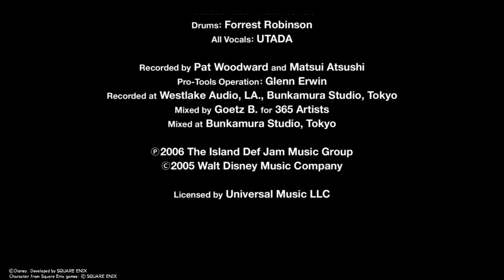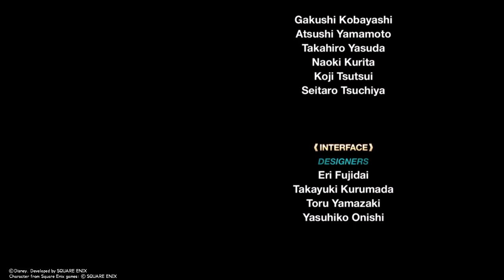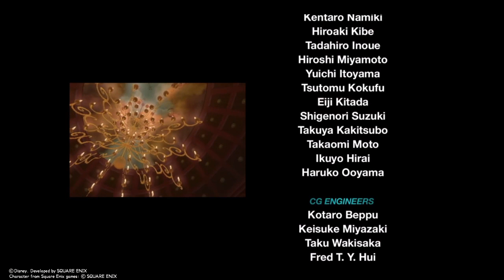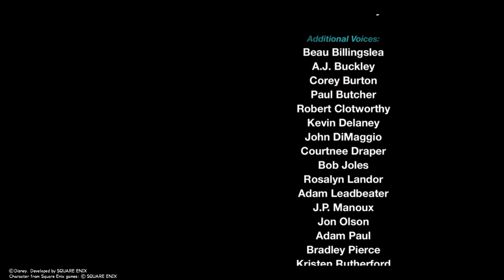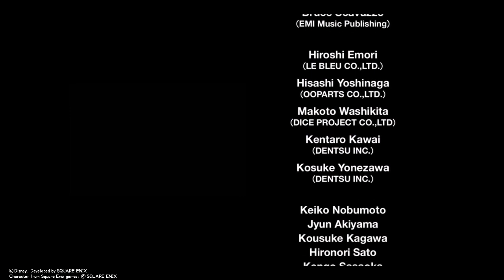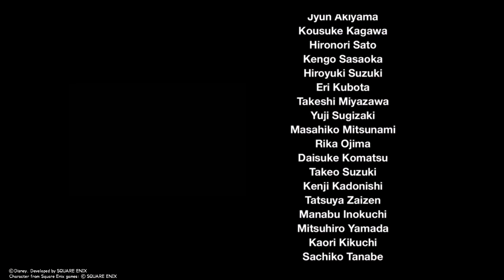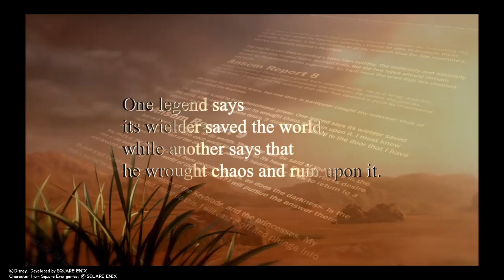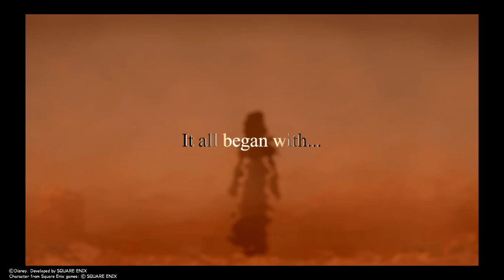KINGDOM HEARTS II Final Mix. Part 48.